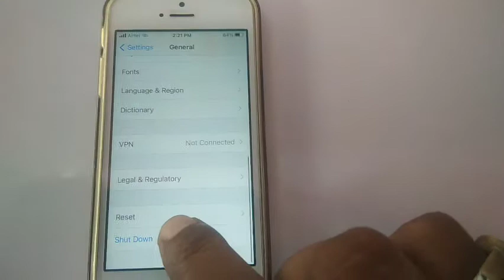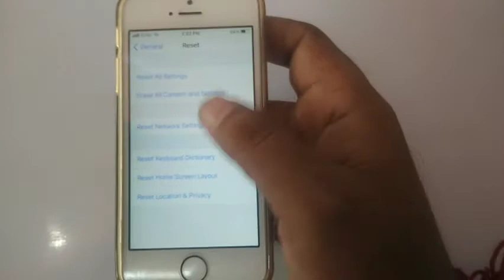iPhone Network Problem., internet issue, Call drop issue, (All iPhone ).📱...